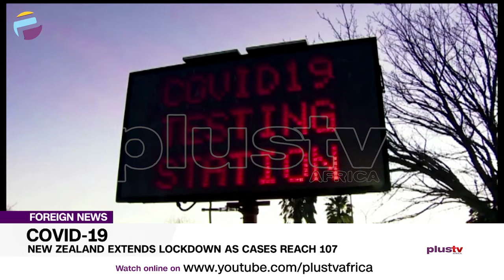New Zealand Extends COVID-19 Lockdown As Cases Reach 107| FOREIGN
Prime Minister Jacinda Ardern has extended New Zealand's strict nationwide COVID-19 lockdown, saying the current outbreak of the Delta variant of the coronavirus had not yet peaked.